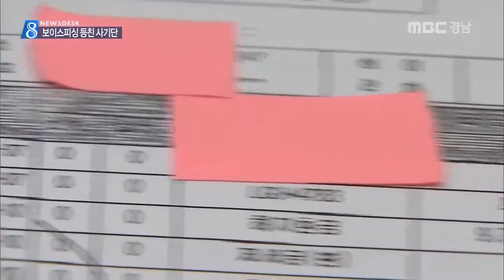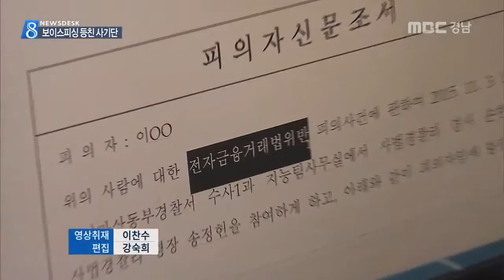MBC경남 뉴스데스크 2015 11 03 보이스피싱 사기범도 속았다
보이스 피싱 전화사기단의 돈을 가로챈
'부부 사기단'이 붙잡혔습니다.

전화금융사기 조직에 통장을 넘기고
피해자들이 입금한 돈을 빼내간 겁니다.

정영민 기자.

점퍼를 입은 남녀가 은행 창구 직원에게
무언가를 제시합니다.

잠시 뒤, 서류를 작성해 직원에게 건네자
새 통장을 발급 받습니다.

경찰에 붙집힌 이들은 부부 사이로
전화금융사기단에 넘긴 통장에 돈이 입금된
사실을 알고 은행을 찾은 겁니다.

사기단이 먼저 돈을 찾지 못하도록
분실신고를 한 뒤 새 통장을 발급받아
입금된 돈을 가로챘습니다.

이모씨/피의자
"생활이 힘들어서 대출 광고보고 이렇게 하면 돈을 우리가 가로챌 수 있다고 판단."

돈을 보낸 사람은 전화금융사기
피해자들이었습니다.

이씨 부부는 인터넷 대출 광고를 보고
전화사기단인 줄 알면서도 통장과 현금 카드를넘겨줬던 것으로 드러났습니다.

입출금 알림 서비스를 신청해 피해자들이
돈을 입금한 사실을 미리 알 수 있었습니다.

김종석/마산동부경찰서 지능범죄수사팀장
"사기단이 돈을 빼내가지 못하게 한 건데 새통장을 만들어 자신들이 가로챘다."

보이스피싱 사기범들을 등친 이들 부부의
행각은 그러나 보이스피싱 범죄에 대한
경찰 수사과정에 돈을 인출해가는 장면이
발각되면서 드러났습니다.

경찰은 38살 황모씨 등 3명으로부터
천9백만원을 가로챈 혐의로 이씨 부부를
구속하고 보이스피싱 일당을 쫓고 있습니다.